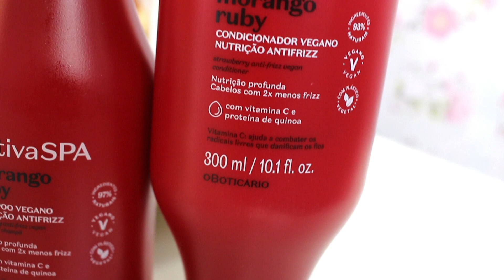MUITO BRILHO, NUTRIÇÃO E ZERO FRIZZ! Nativa SPA O Boticário 🍓 MORANGO RUBY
Quem me acompanha sabe que estou no projeto Rapunzel e estou usando as cápsulas CABELO DE DEUSA que acelera o crescimento em 5 x e reduz a queda em até 97%. BASTA TOMAR 1 POR DIA!
- - - COMPRE APENAS POR ESSE LINK PARA RECEBER CERTINHO NA SUA CASA - - -

O que diz a marca:

Nativa SPA Morango Ruby é a escolha certa para cuidar dos seus fios! A linha traz produtos formulados com Vitamina C, Extrato de Morango e Proteína da Quinoa para potencializar a sua rotina de autocuidado. Confira mais sobre os produtos:

O Shampoo Nutrição Antifrizz Nativa SPA Morango Ruby é o produto que não pode faltar na sua rotina de cuidados capilares. Formulado com Vitamina C e Proteína da Quinoa, o shampoo reduz os danos causados pelos radicais livres que danificam o cabelo, garante até 2x menos frizz, restaura e nutre os fios já no 1º uso.

 O Condicionador Nutrição Antifrizz Nativa SPA Morango Ruby traz um poderoso antioxidante que reduz os danos causados pelos radicais livres que danificam os fios e conta com a fragrância incrível de Morango Ruby. Além disso ele tem proteção térmica, proteção contra raios UV e ajuda a reduzir pontas duplas.

Bruna Tavares cor Lidia + Max Love cor 66